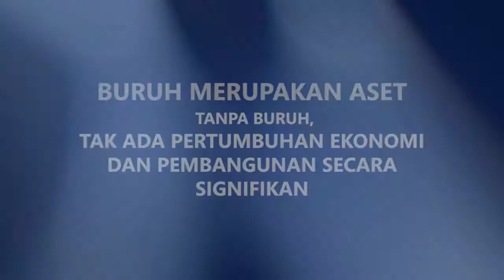Selamat Hari Buruh Internasional 2018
Presiden RI ke-6 Susilo Bambang Yudhoyono (SBY) menandatangani Kepres 24/2013 yang menetapkan 1 Mei adalah Hari Libur Nasional untuk memperingati Hari Buruh Internasional.
Bagi Agus Harimurti Yudhoyono (AHY) buruh merupakan aset negara. Tanpa buruh tak ada pertumbuhan ekonomi dan pembangunan secara signifikan. Karena itu AHY dan Demokrat terus mendengarkan aspirasi kaum buruh.